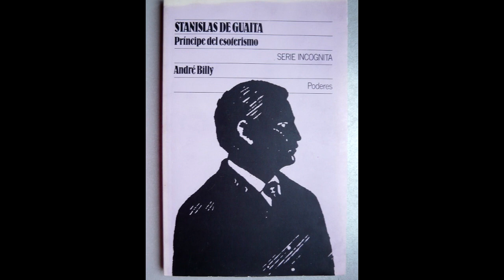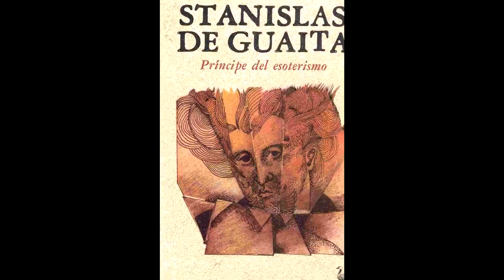⭐ EL PENTAGRAMA INVERTIDO o ESTRELLA DE CINCO PUNTAS | Simbolo Satánico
EL PENTAGRAMA INVERTIDO o ESTRELLA DE CINCO PUNTAS es un símbolo que durante muchos años ha sido utilizado en diferentes ideologías. En este vídeo te explico desde cuando y cuales fueron los motivos para que se utilice en el SATANISMO.